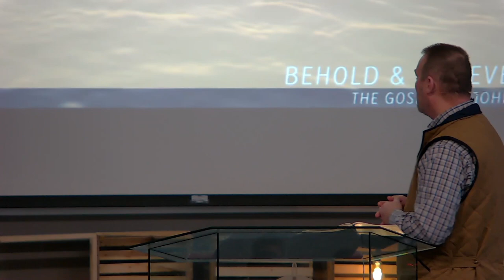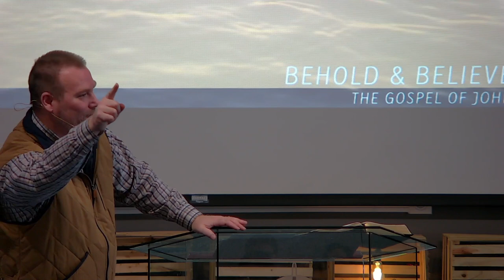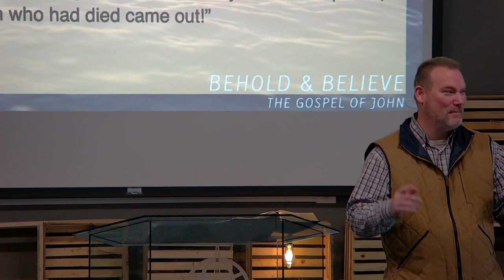The Curse Conqueror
Pastor Keith continues his series from the gospel according to John